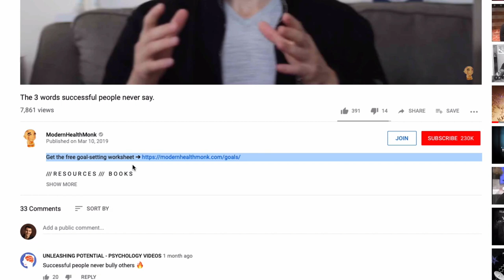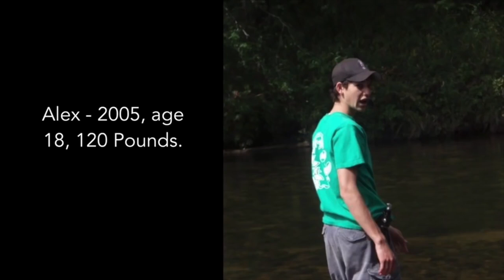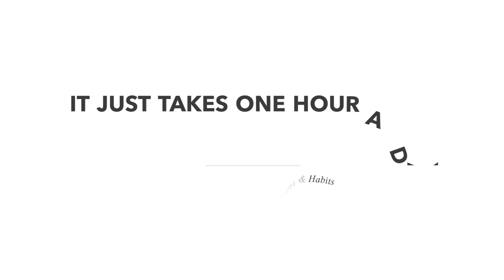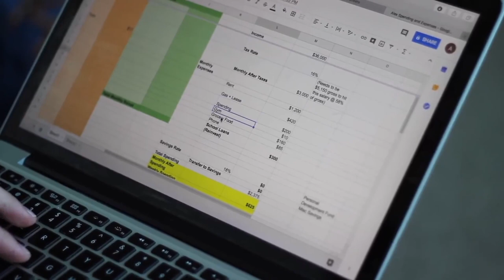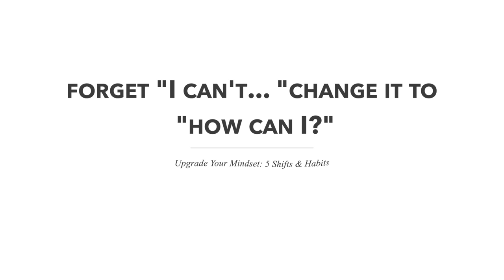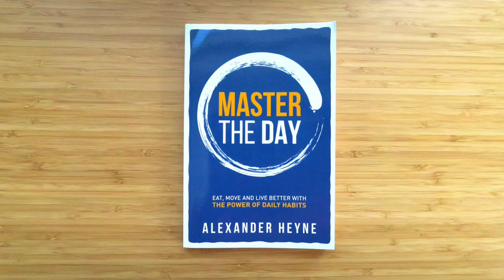5 Mindsets to Upgrade Your Life Right Now